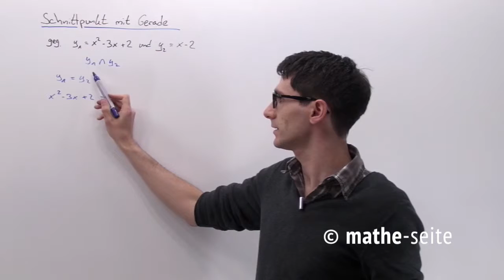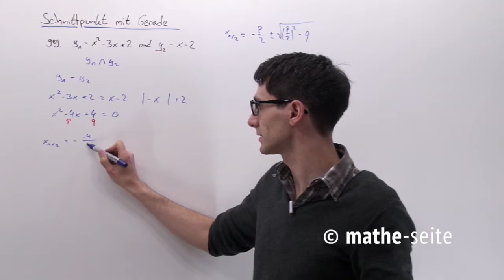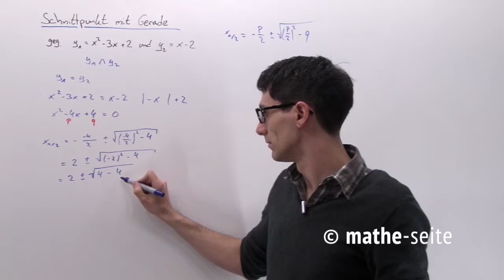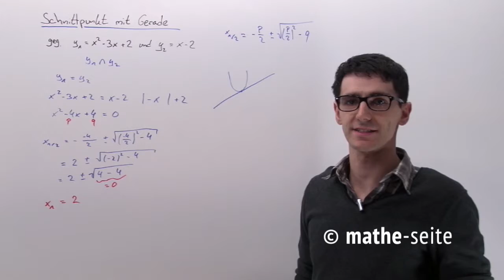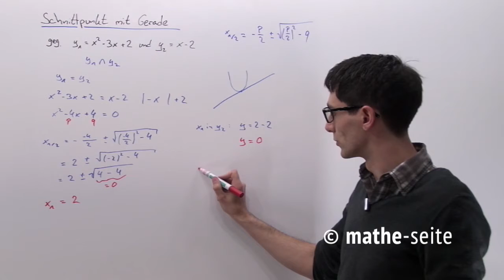Schnittpunkte einer Parabel mit einer Gerade berechnen, Beispiel 3 | A.04.11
Sucht man den Schnittpunkt einer Parabel mit einer Gerade, muss man beide gleichsetzen. Nun bringt man alles auf eine Seite und kann mit der Mitternachtsformel (p-q-Formel oder a-b-c-Formel) x berechnen. Man erhält keine/eine/zwei Lösungen für x. Setzt man x in die Parabel oder in die Gerade ein, hat man auch die y-Werte und damit den kompletten Schnittpunkt (bzw. die Schnittpunkte).